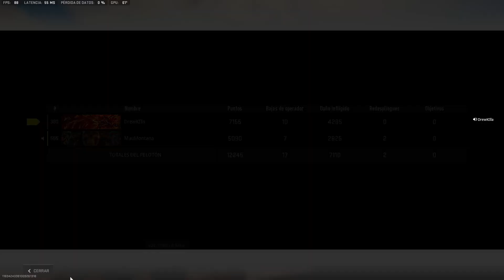Esta Skin es Gratis en Warzone 2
Componentes Pc Gamer:
•Ryzen 5 5600G
•NVIDIA GeForce RTX 3060 12GB Gigabyte
•Motherboard B450 Aorus
•16 GB Ram
•SSD 960GB
•5 Ventiladores RGB
•Disipador CPU Cougar
Fuente 550W 80plus Bronze

🛸Si pasa por tu mente pasa por tu vida.

🛸Los videojuegos no nos hacen violentos,el lag si.

🛸Va a tardar pero se va a dar